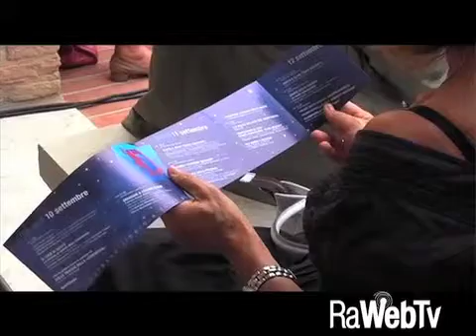dante2021 serata conclusiva 12 09 2014